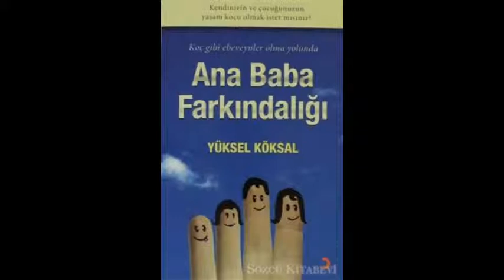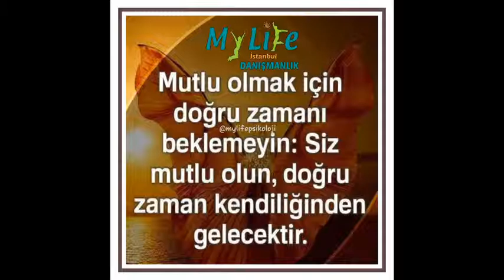Olumsuz düşünceler Küçük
psikologlar,pedagoglar,yasam koclari,aile terapistleri,cift terapistleri